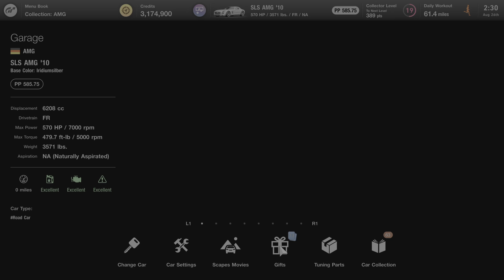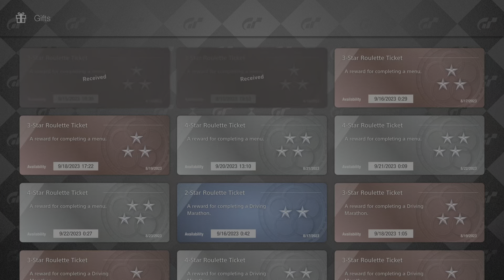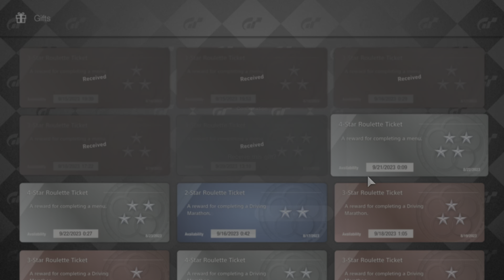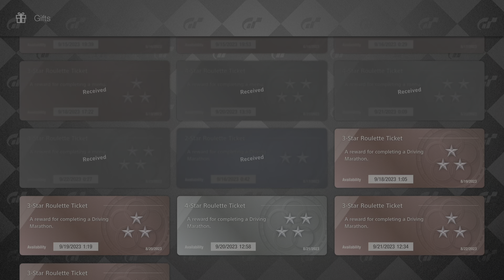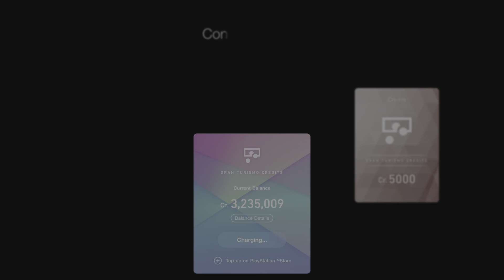Gran Turismo 7 | Redeeming Roulette Tickets - Part 2